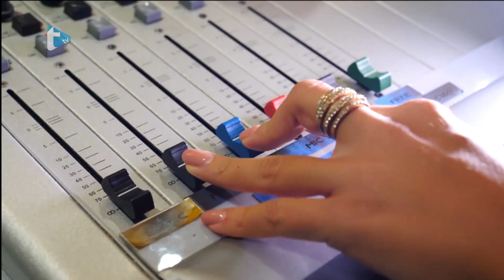Gost dana by Eva Zadro - Trener Karlovca 1919 Pamić; što nas očekuje u drugoj ligi?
Trener Karlovca 1919 Pamić; što nas očekuje u drugoj ligi?
Trend radio